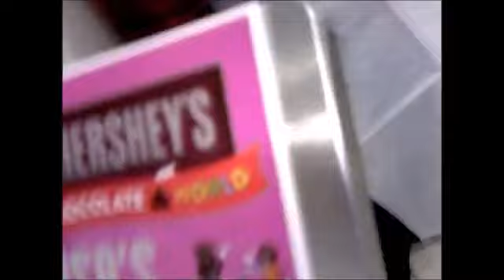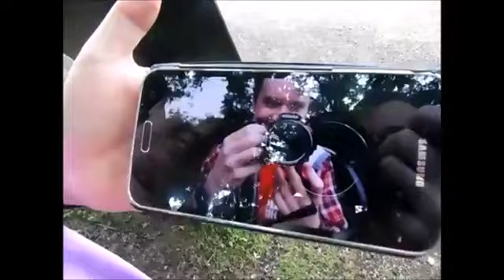Gettysburg PA June 2016